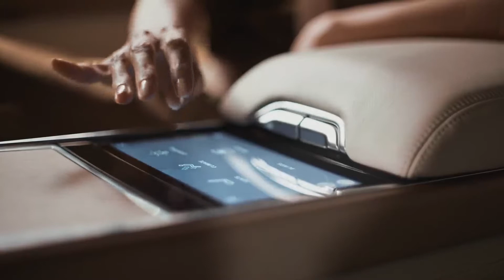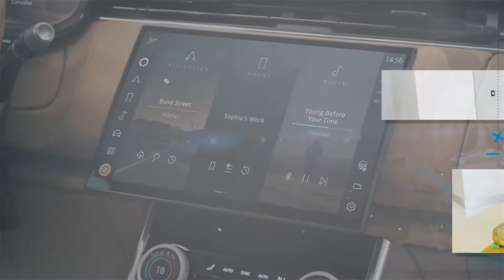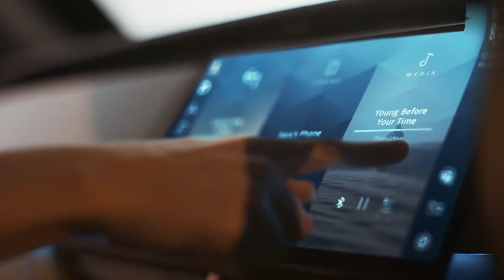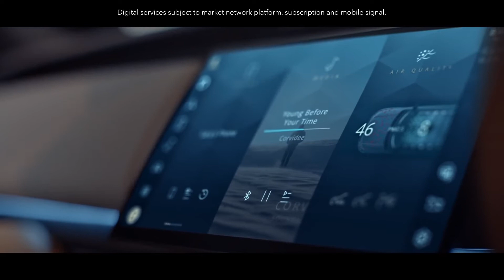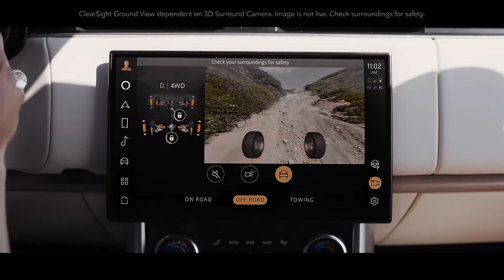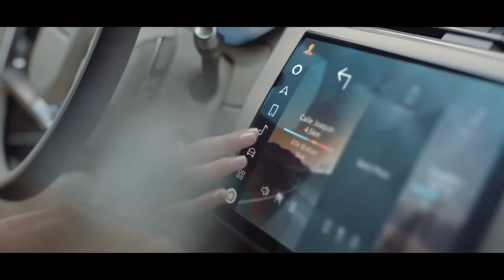All New 2022 - Range Rover Electric Update is here...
New 2022 - Range Rover Electric Update is here...

Welcome to another exciting video about electric vehicles! First up, the new platform for the 2022 Range Rover has been created with electrification in mind, and it's coming sooner.  Furthermore, the entirely revamped 2022 Range Rover tells a range of various stories, from the new platform and updated style to the luxurious interior and high-end tech features. The most exciting news, though, is something that Land Rover has yet to reveal: a fully electric version of the new Range Rover is on the way, and it will arrive in 2024.

The Range Rover - It's an understatement to suggest that electric EVs and hybrids are becoming more widespread around the world. The future is looking electric, with firms like Volvo, Bentley, Mercedes-Benz, and Audi already establishing deadlines to make the conversion to zero emissions.

Furthermore, although most of the previously named brands aim to make the conversion in 2030 or later, Jaguar Land Rover plans to do it as early as the middle of the decade. Jaguar declared earlier this year that starting in 2025, it will only produce electric vehicles. With that in mind, it looks that Land Rover has joined the party, announcing that the Range Rover will be available in an electric version. That's correct. Land Rover announced last October that an all-electric Range Rover would be added to its lineup in 2024.

According to Chris Ward, president of Coventry Motors Corporation, the country's official Land Rover distributor, "Another exciting development for Range Rover, a vehicle that represents ultimate luxury and class, as it advances into the future as a luxury EV by 2024. We will be able to share more information about this astonishing vehicle in the next coming days."
The news came as the company unveiled the 2022 Range Rover, a redesigned fifth-generation luxury SUV that is loaded with technology has an electrical architecture that supports over-the-air software updates, and sits on a new flexible architecture that will be the foundation of the brand's future models, including plug-in hybrid and electric variants.

Here, The Range Rover EV could be powered by electric motors taken from the Jaguar I-Pace when it debuts in 2024. For comparison, the electric crossover now produces 400 horsepower and 696 pound-feet of torque. With that in mind, the Range Rover version, as a bigger vehicle with a higher price tag, may be able to produce greater power. It might really make its premiere in 2023, as Land Rover simply states the EV will "join the lineup" in 2024, implying that it will go on sale then.
It's only fitting that a vehicle with the word "range" in its name makes the switch to all-electric power. The new Land Rover Range Rover has been unveiled, and maybe the most important lesson is that the fifth generation of the SUV will include a fully electric option. This vehicle, which will debut in 2024, will be one of the most substantial alterations to the legendary SUV in the last half-century. Land Rover hasn't revealed any technical details about the Range Rover EV, which is part of the company's Reimagine plan, but a new plug-in hybrid model due in 2023 will serve as a sort of transition vehicle.